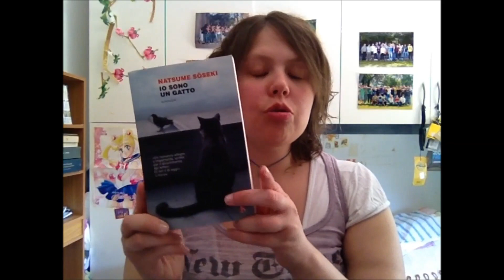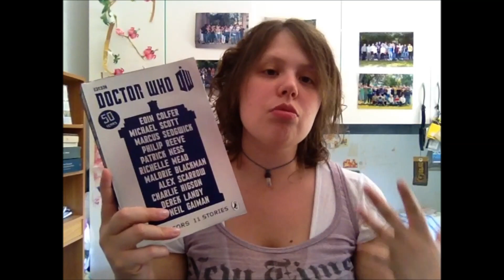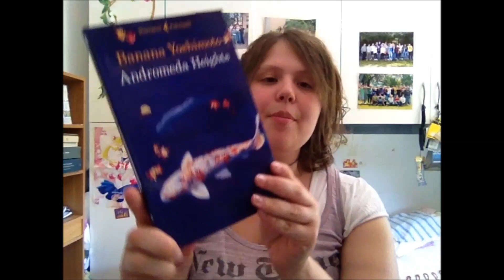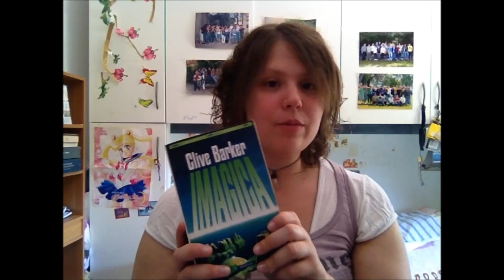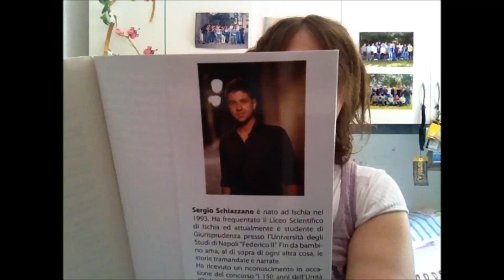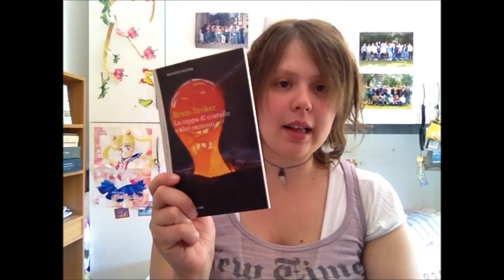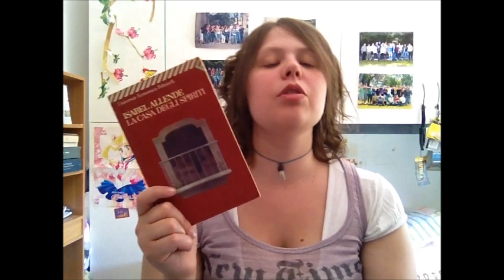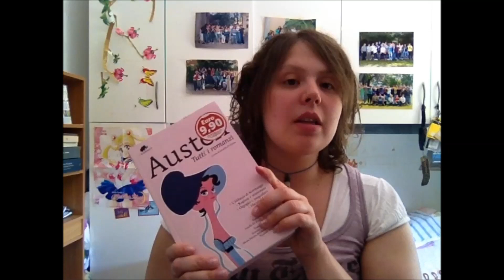[In my mailbox #18] - Acquisti libri Giugno 2014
LEGGIMI!!